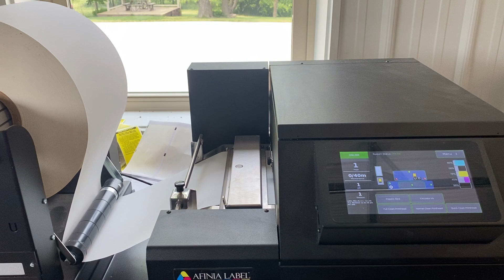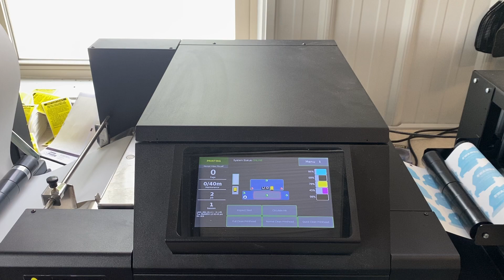Afinia L901+ Label Printer with Unwind, Rewind, Extra Ink, and Material